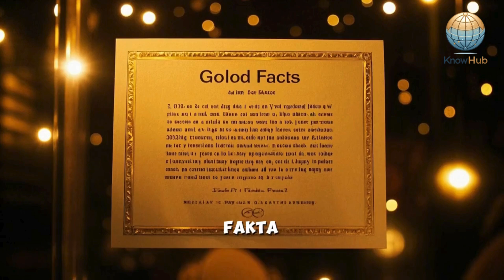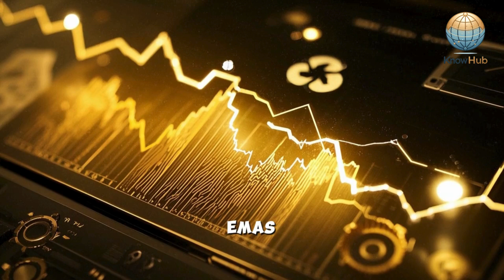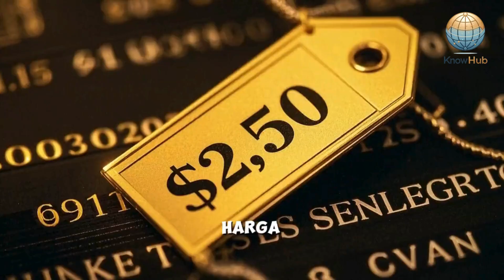Emas dari Langit Ledakan Bintang Penghasil Kekayaan!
Emas bukan hanya harta dunia—ia tercipta dari tabrakan bintang neutron! ✨🌌
Saksikan bagaimana kekayaan sejati bermula dari ledakan kosmik.